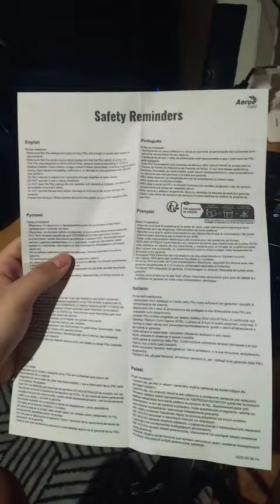Review PSU Aerocool LUX 650M RGB